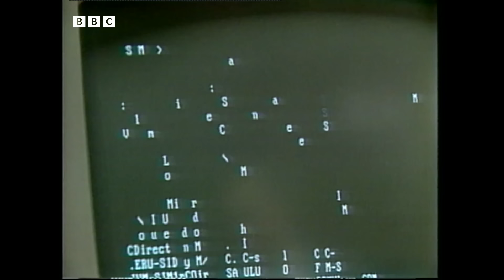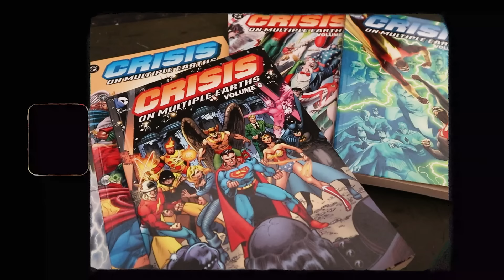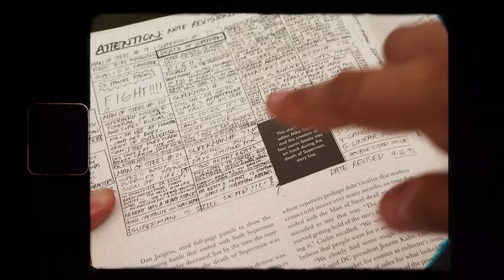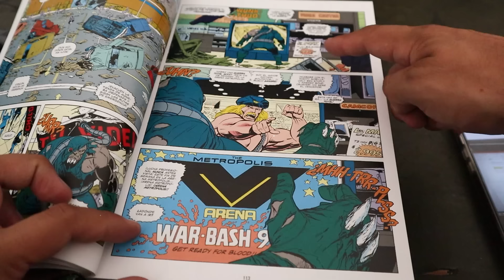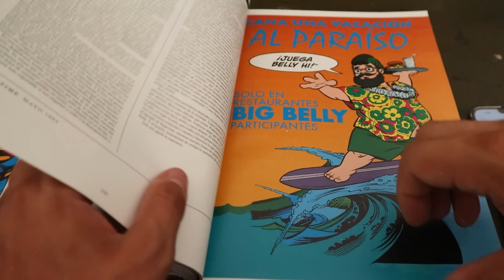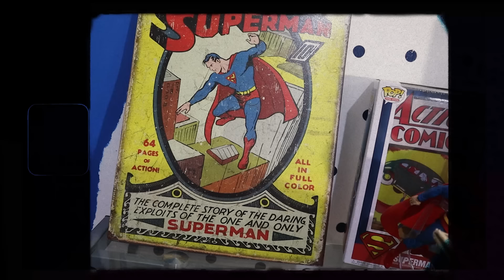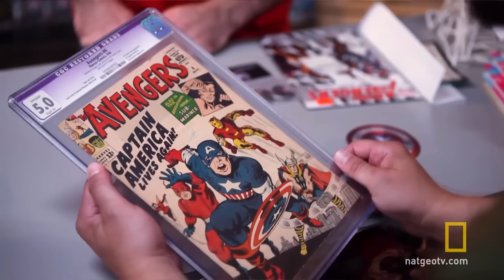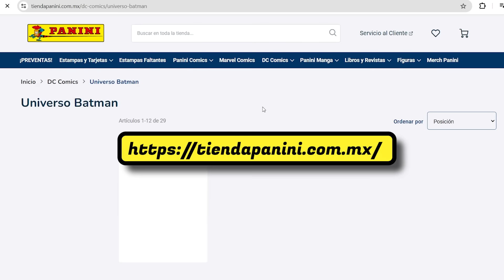Análisis, Historia y Consecuencias de LA MUERTE DE SUPERMAN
¿Quieres ganar el OMNIBUS de La Muerte de Superman? Tienes hasta el 30 de mayo para participar:

MUCHAS GRACIAS A LAS PERSONAS QUE COLABORARON CON LAS VOCES DE ESTE VIDEO. Pueden encontrarlas en Instagram como:

Sin ustedes el video no hubiera sido posible.

En este video te hablo de cómo es que el cómic de "La Muerte de Superman" cambió el panorama de los cómics por completo, lo cual incluso hizo que otras compañías como Marvel Comics se fueran a la bancarrota.